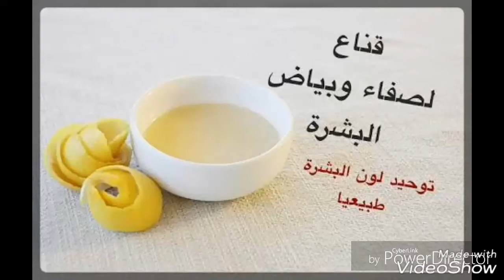قناع لبشرةبيضاء كالحليب💆 في 5 دقائق بمكونات جد رخيصة 👍👍